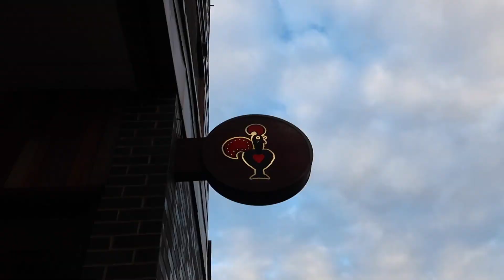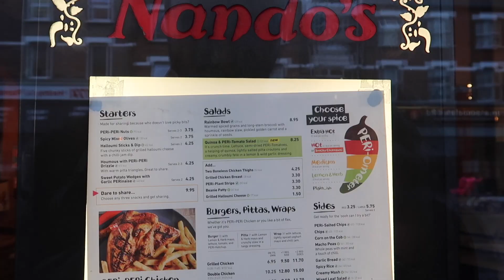Ich teste Restaurants die es in Deutschland nicht gibt😱🍔🍕 |London Food Spots